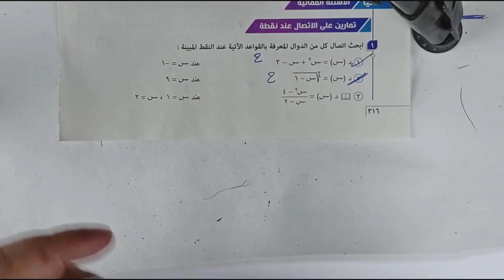حل الاسئلة المقالية كتاب المعاصر⚡الاتصال⚡تفاضل تانيه ثانوى 2023⚡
حل الاسئلة المقالية من كتاب المعاصر كامله علي الدرس السابع والاخير تفاضل للصف الثانى الثانوى ( الاتصال ) ⚡